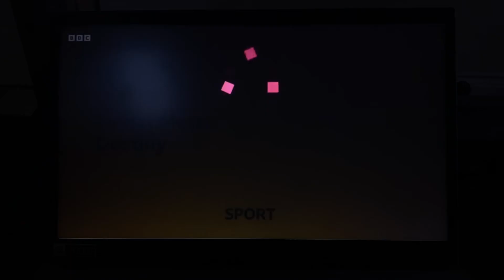MOTD Highlights - 23/12/2023